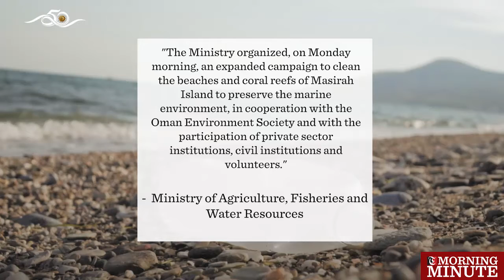Campaign organised to clean beaches, coral reefs of Masirah Island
7 am

The Ministry of Agriculture, Fisheries and Water Resources has organised a campaign to clean the beaches and coral reefs of Masirah Island.

"The Ministry organized, on Monday morning, an expanded campaign to clean the beaches and coral reefs of Masirah Island to preserve the marine environment, in cooperation with the Oman Environment Society and with the participation of private sector institutions, civil institutions and volunteers." - Ministry of Agriculture, Fisheries and Water Resources.

The participants asserted that organising beach cleaning campaigns is a message to all sea goers about the problem of waste and its damage to the environment and the difficulty of collecting it.

The campaign was inaugurated by Sheikh Saeed bin Muhammad Al-Harsosi, Deputy Wali of Masirah, who said that the campaign is one of the national initiatives.